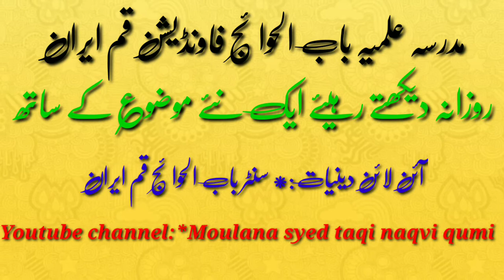Jo banda qaeid main ho oska ramzan main hokm جو بندہ قید خانہ میں ہو اسکے لیئے رمضان کے احکامات کیا